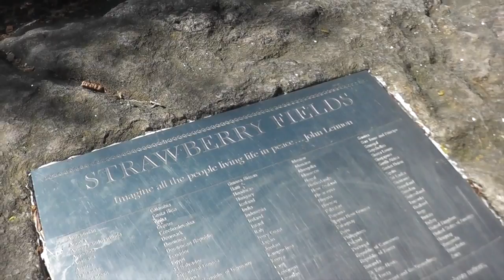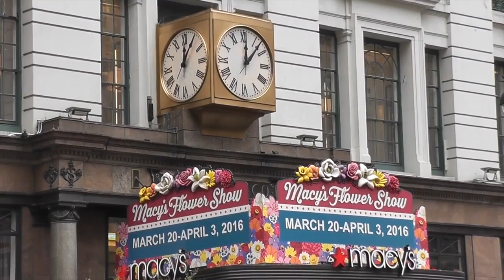MuddyBootz Allotment #45 - Strawberry Fields - Shallots - Sweetcorn - Asparagus Crowns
MuddyBootz takes a trip across the pond and visits Central Park in New York. The floral displays throughout Manhattan is amazing. Returning back to the plot, we get down to planting out our shallots and then sow some Sweetcorn. Finally, the much awaited Asparagus crowns arrive, so we set them into their long term home.